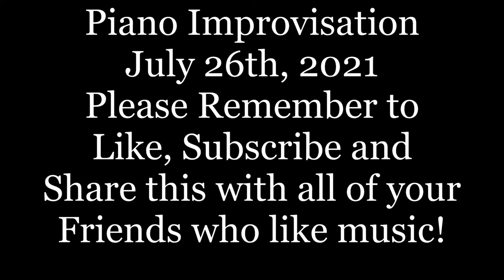Piano Improvisation July 26 2021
00:00 Title screen
00:10 Part One
15:49 Part Two
This one is a bit schizophrenic. Recovering from a bout of bronchitis, I was not focusing very well. I stopped and restarted, and that is why there is a part two! Hope you enjoy it.